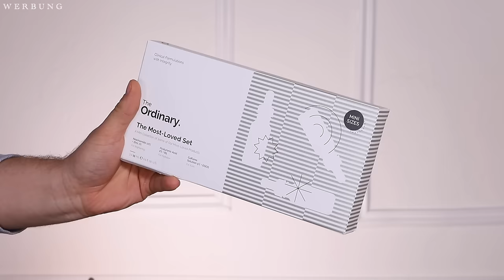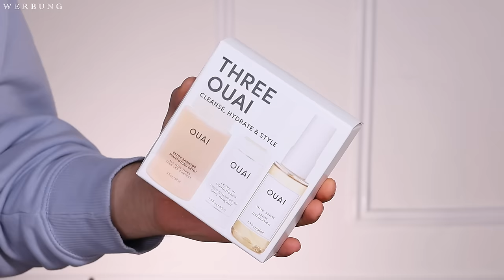XXL Geschenke HAUL 🤑 + TRY ON | Nur die besten DEALS | Maxim Giacomo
Hi Friends,
im heutigen Video habe ich einen XXL Geschenke Haul und Geschenkideen für Weihnachten 2023.
Ich zeige euch Beauty und Pflege Geschenke und Geschenksets, die sich wirklich lohnen!

Meine eigene Make Up Brand